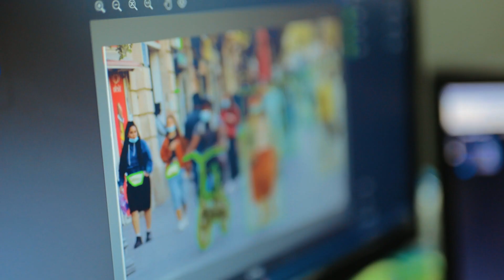AI annotation (Image and Video)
Training for Machine Learning Algorithms